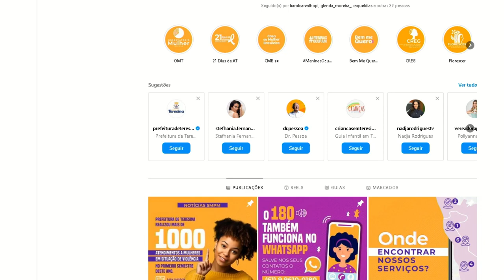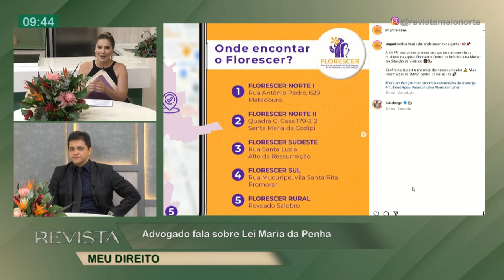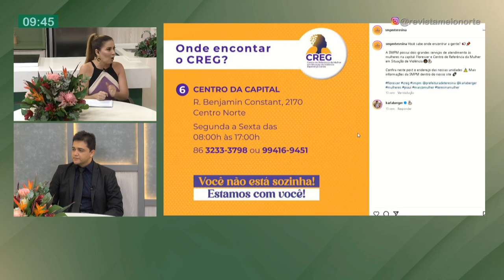Advogado fala sobre Lei Maria da Penha